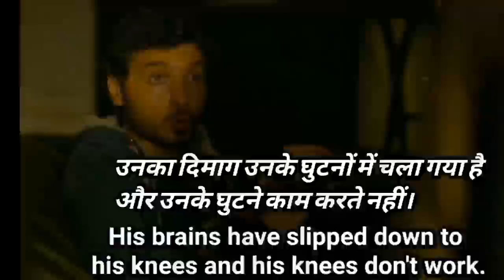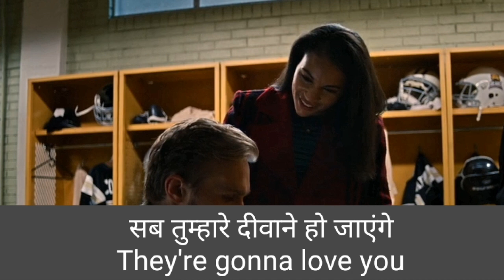Learn Daily English Sentences through Hollywood Movies।Learn English Through Best Hollywood Movie!